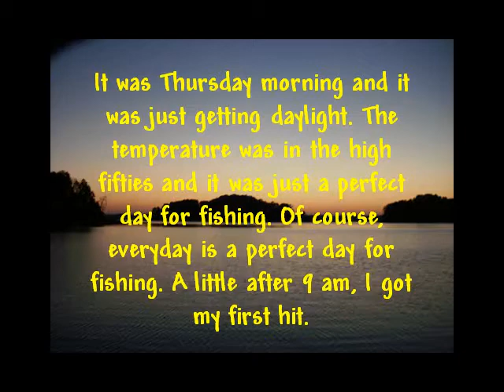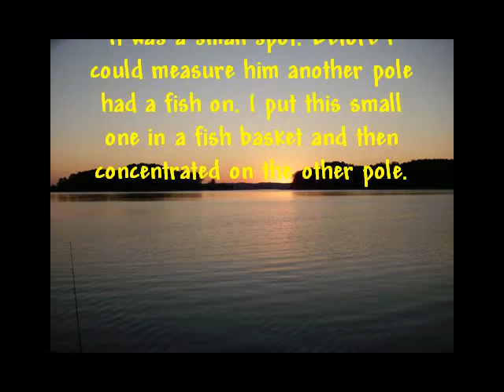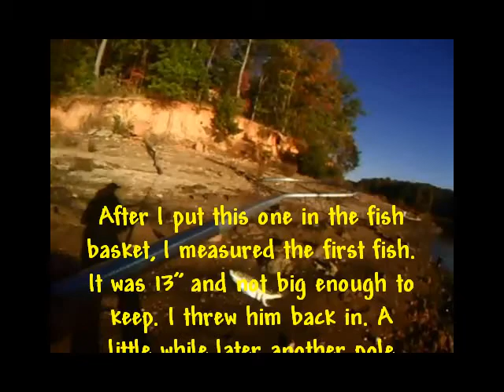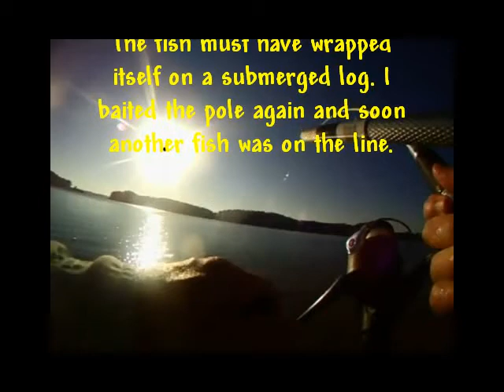Lake Lanier 10252012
Fishing for spotted bass on Lake Lanier.